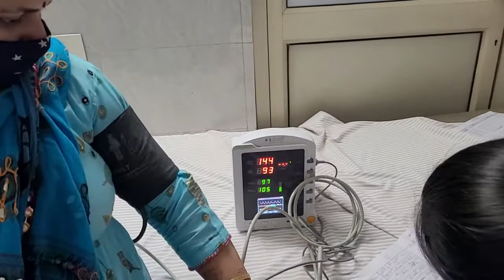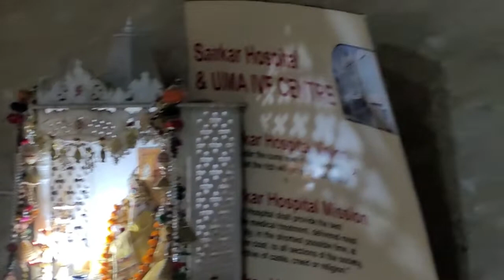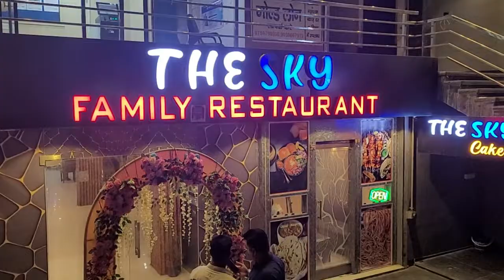Last visit with Doctor before DELIVERY PregnancySeries...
More love from Ahuja FAMILY

I will see In next video till then
STAY HEALTHY
STAY HAPPY
STAY SAFE